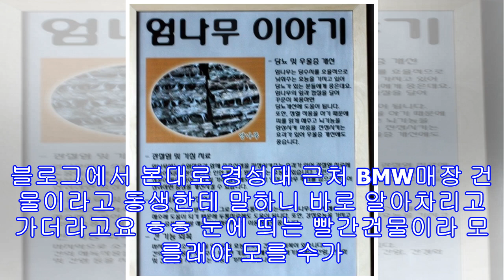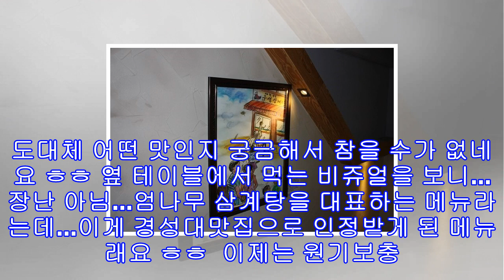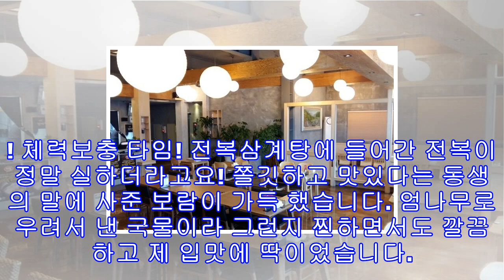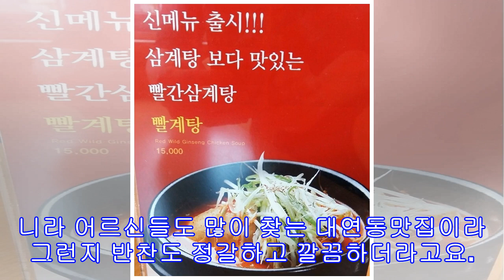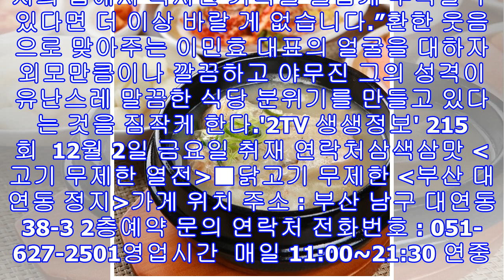'2tv 생생정보' 부산 닭고기 무제한 닭요리코스 열전 삼색삼맛 대연동 '정지경성대점' 이민효 엄나무삼계탕